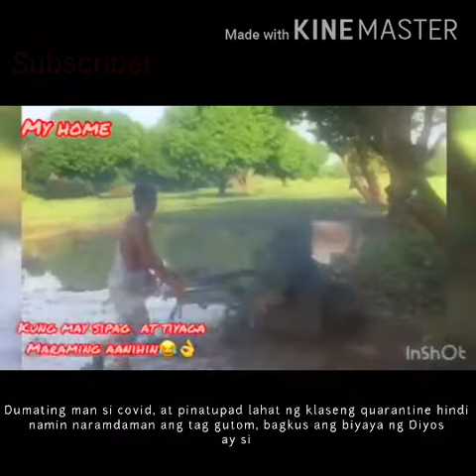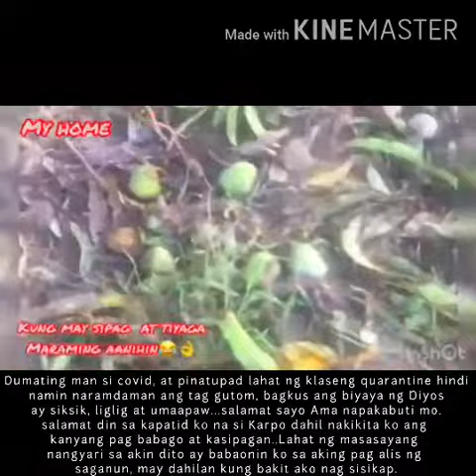BUHAY PROBINSYA/ OFW STRANDED/QUARANTINE/FAMILY BONDING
OFW STRANDED

A farmer (also called an agriculturer) is a person engaged in agriculture, raising living organisms for food or raw materials. The term usually applies to people who do some combination of raising field crops, orchards, vineyards, poultry, or other livestock.

Carbonel is a barangay in the municipality of Gerona, in the province of Tarlac. Its population as determined by the 2015 Census was 971. This represented 1.11% of the total population of Gerona.

LAND USE
Gerona is predominantly agricultural in nature. Around 70.36% of the total land area is devoted to agriculture. About 19.62% are built up areas, which are residential, and commercial. On the other hand about 0.41% or 58 hectares are devoted for industrial use and the rest are creeks/rivers, and forest areas. Vast agricultural lands (along the National Road) that can be readily converted for industrial use.

GEOGRAPHY

Gerona is one of the 17 towns of the province of Tarlac. It is bounded on the north by Paniqui; on the east by the Pura; on the south by Tarlac City (the provincial capital); and on the west by Santa Ignacia. The town is 73 km. from San Fernando City, the regional center; 50 km from Clark Special Economic Zone in Angeles City; and 139 km north of Metro Manila.
Gerona has a land area of 141.47 square kilometers of plain and rugged agricultural land representing 4.63% of the province total area. The Tarlac River, which originates from the eastern slopes of the Zambales Mountain, cuts across the west central areas, dividing the town into two parts.
The eastern area consists of 31 barangays with total land area of 90.50 square kilometres representing 63.9% of the total area. It is characterized as plain, low-lying agricultural land.
The second part is the Western Area consisting of 13 barangays with total area of 50.97 square kilometres representing 36.03% of the total land area. It is characterized by hilly and rugged agricultural land and is also forested.